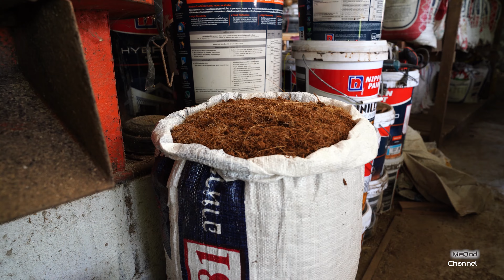ดินเพาะต้นกล้าที่ไม่มีดิน [เกษตรเพียงพอ]:EP.50